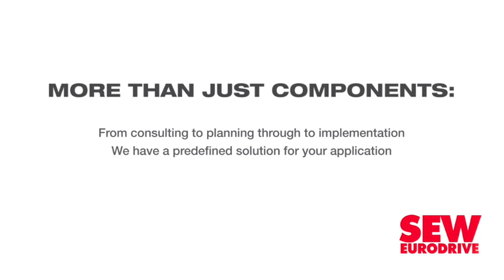New coatings range launched in S Africa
Specialised construction product manufacturer a.b.e. Construction Chemicals announced its partnership last month with coatings supplier Rustopak to launch the a.b.e. Rustopak range.